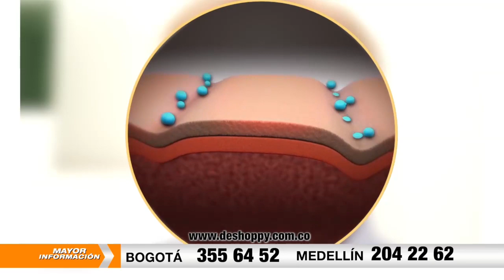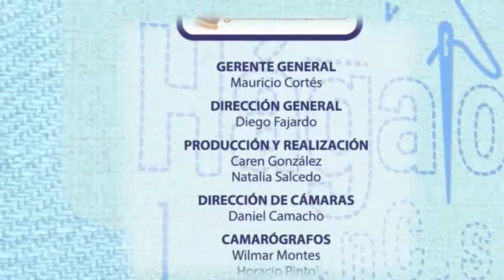APRENDE A REALIZAR UN SHETLAND, ES MUY SENCILLO!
HÁGALO EN CASA

¡Una nueva tarde llena de diversión y muchas manualidades junto a Saúl Montoya de Laruecademerlín.com.co

Alista los materiales y manos a la obra!!